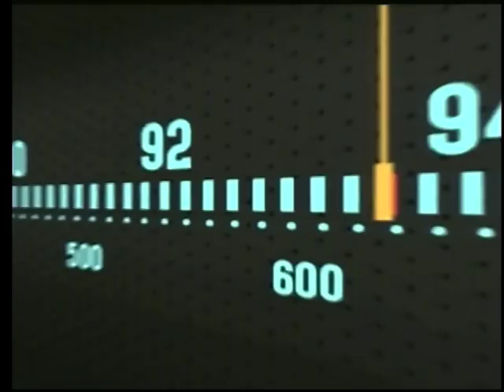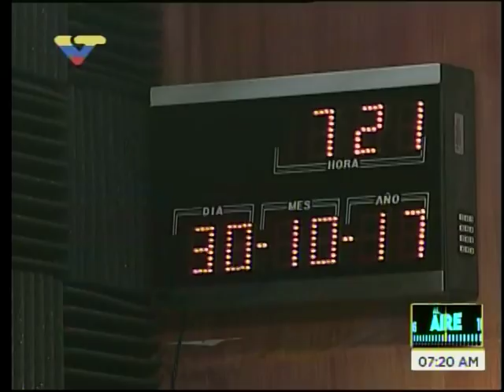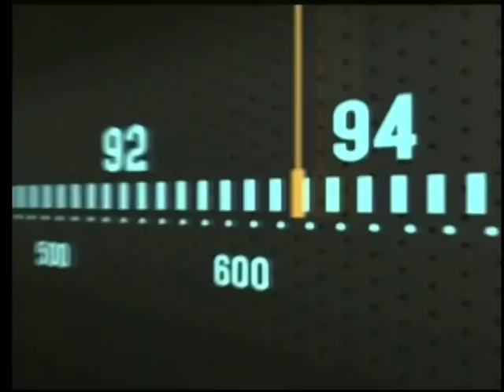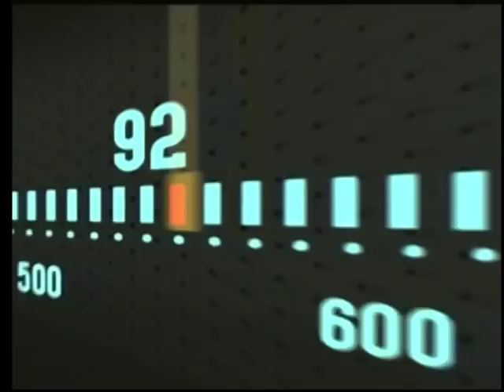Rectora del CNE Tania D'Amelio sobre elecciones municipales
Entrevista compelta, 30 de octubre de 2017 en el programa Al Aire de VTV